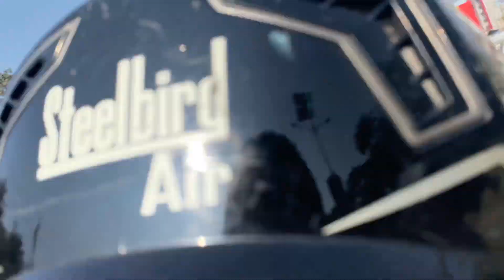Butwal siddhbaba dam side aaja gumgham#butwal#1mviews